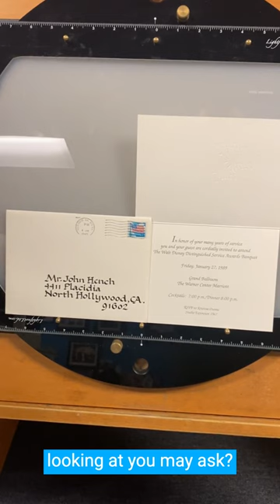DISNEY LEGEND HISTORY - John Hench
📸✨ DISNEY LEGEND HISTORY ✨📸

📍 This incredible invitation sent to Disney Legend John Hench in 1989, inviting him to a prestigious dinner honoring his outstanding 50 years of service to the Disney company.

John Hench's legacy spans from his beginnings as an animator to his extraordinary contributions in creating some of our most beloved rides in Tomorrow Land and Adventure Land.

Tag a Disney fan who would love to see this piece of history, and let's celebrate the timeless wonders created by the exceptional minds behind the scenes! 🎉✨